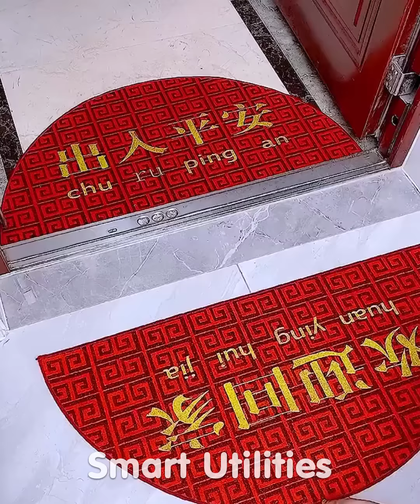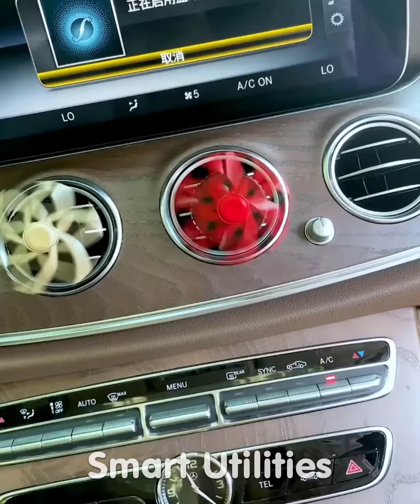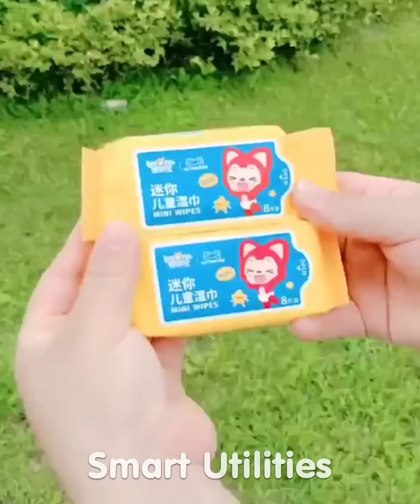🥰 New Gadgets & Smart Appliances, Versatile Utensils/Kitchen Tools For Every Home😍 Makeup #494